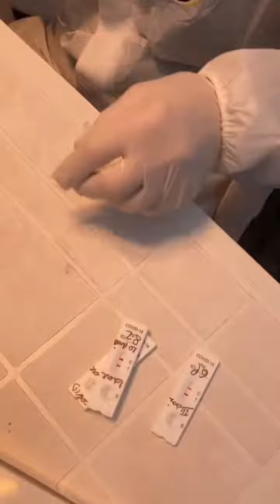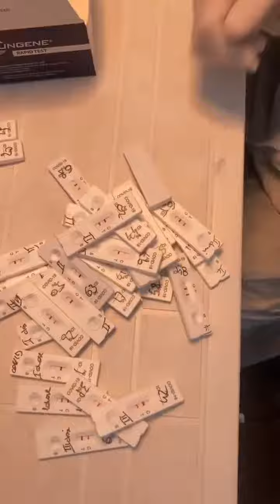Dr. Compares COVID-19 Positive Tests for Vaccinated and Unvaccinated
Doctor Giovanni Bergamini, of Farmacia Calandra (Calandra Pharmacy) in Viareggio, Italy showing those positive for COVID are people with a double or triple dose of vaccine and with a health passport.

He counts down those with one shot, two shots, three shots and the unvaccinated.

This is a difficult situation for Italian Prime Minister Mario Draghi who told people that, "With the health passport there is the guarantee of finding yourself among people who are not contagious!"